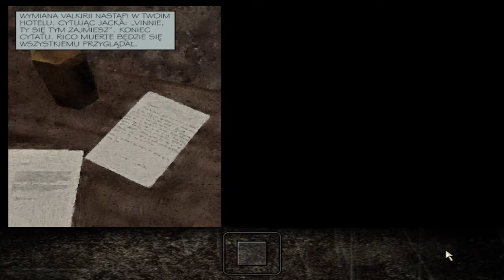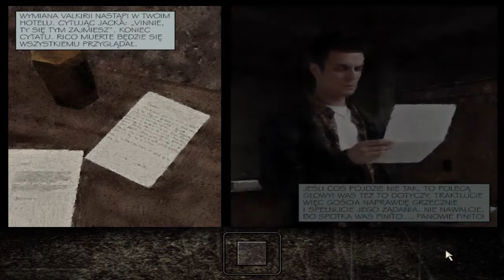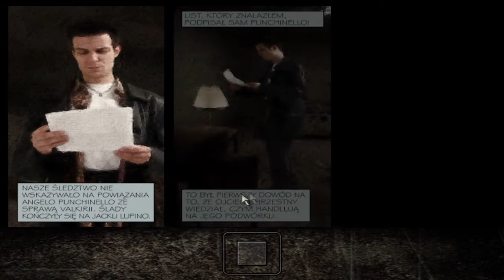Zagrajmy w: "Max Payne" #2 - Hotel - HD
Odpal 720p ;)

♫ Muzyka: